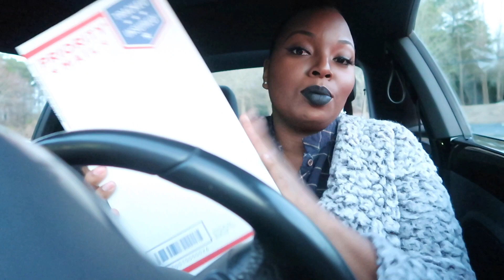I’ll let you all know what I’m going to do | Atlanta Daily Vlogs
Hey Lo's!

♥︎ Want to send me something to review or try:
Alexis

♥︎ Were all about saving coins anyway we can and putting it into a savings account: (here are ways that I save)

Save a coin for the holidays:
Sign up for Instacart & start shopping : ALAXES281
Sign up for Shipt: D3315